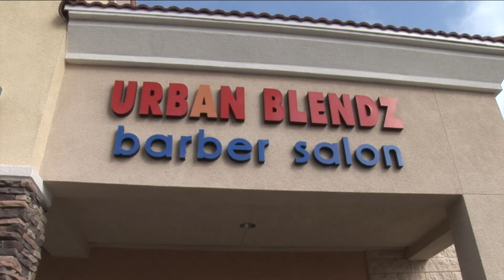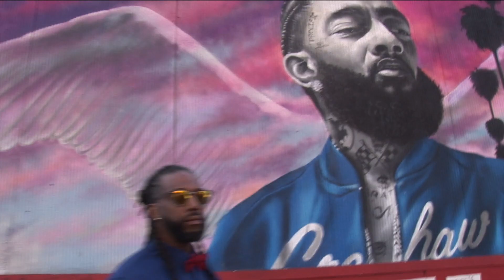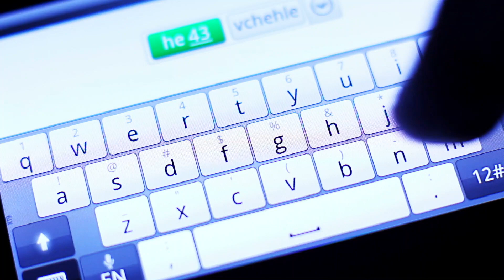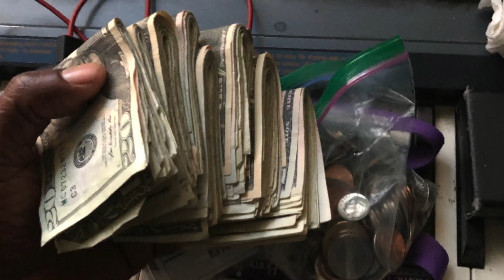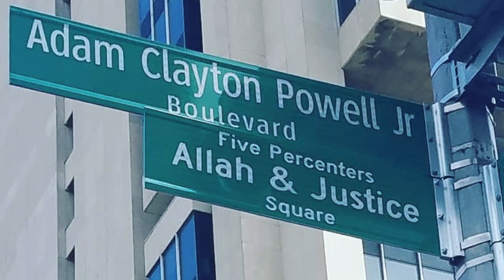Westside Glory "J SUPREME " Today Is A New Day ( Crenshaw & Slauson The New Mecca of the Westcoast )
Crenshaw & Slauson The New Mecca of the Westcoast. Artist J Supreme of Westside Glory.
Executive Produced By Westside Glory
Directed By Rocsta Q for West Glory LLC